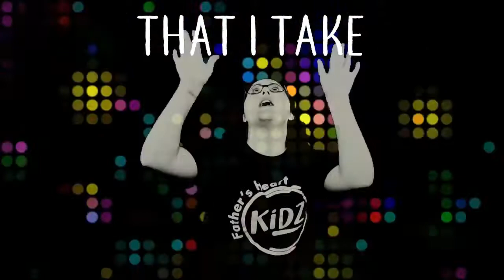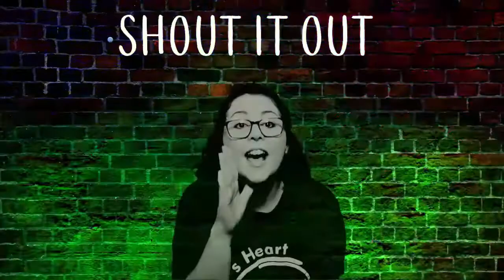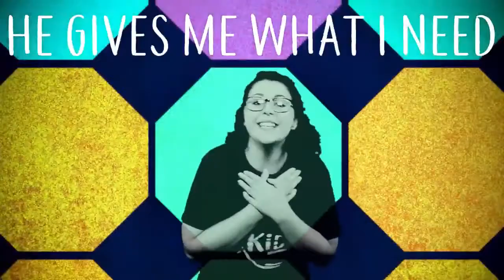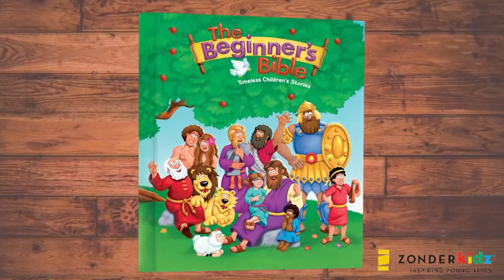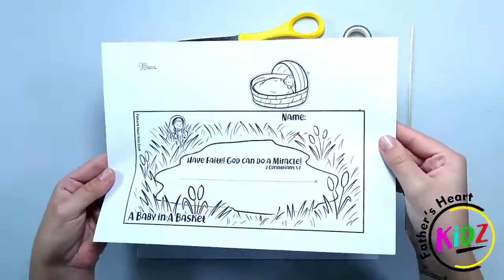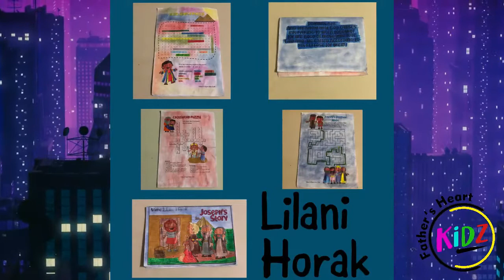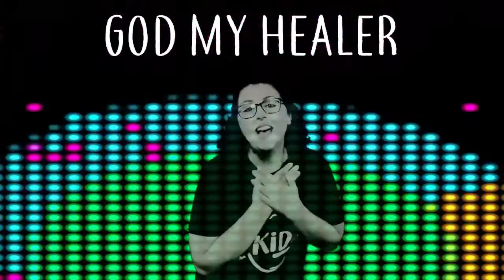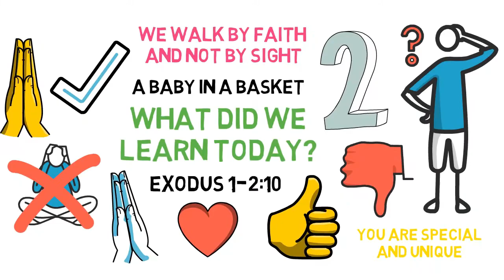Lesson 15: A Baby in a Basket | 8 Nov 2020 | Father's Heart Kidz | Online Children's Church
Welcome to Father's Heart's Children's Church. Here at Father's Heart Kids it is our passion to teach your children practical life lessons from all the wonderful stories we find in the Bible. Enjoy it with us and make sure you share it with anyone who has children who would like to learn more about Jesus.